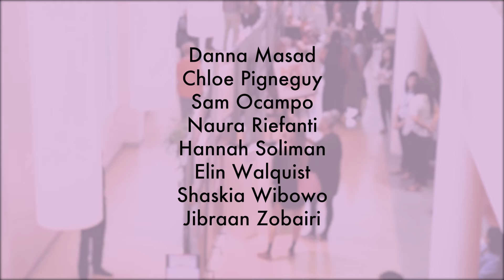ASDoha IB Art Exam Exhibition 2018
A brief highlight reel of the reception for the American School of Doha's IB Art Exam Exhibition.

This film was created by the American School of Doha's AV Club - an after school, student run media production club.